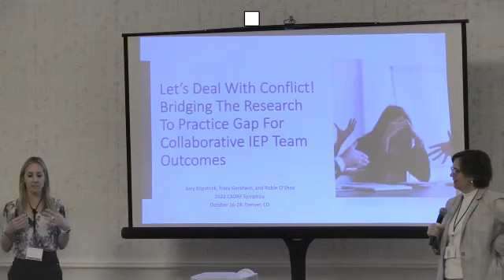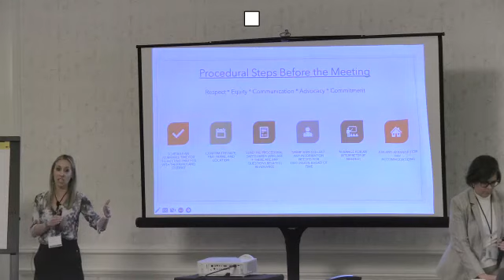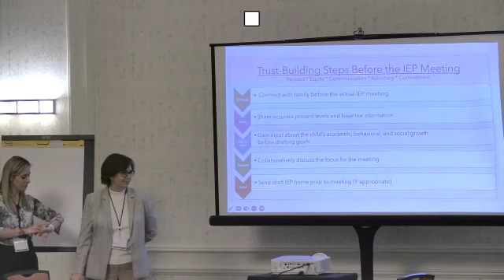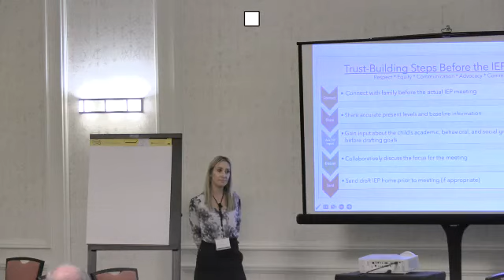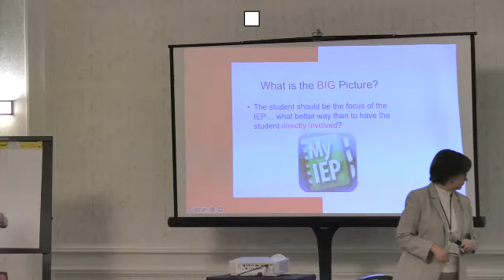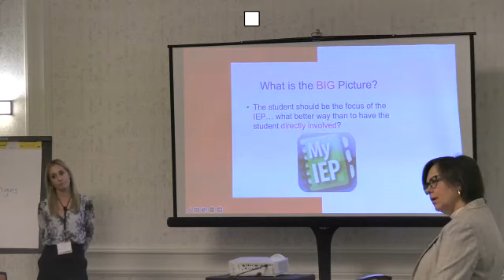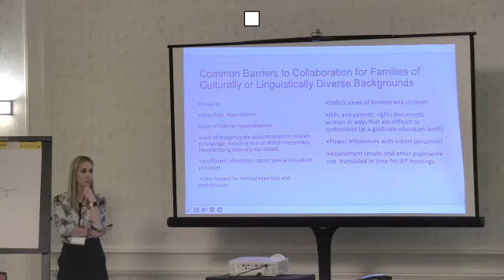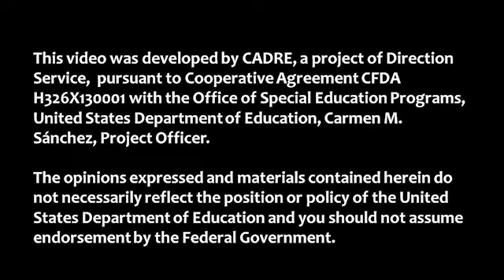Let’s Deal with Conflict! Bridging the Research to Practice Gap for Collaborative IEP Team Outcomes